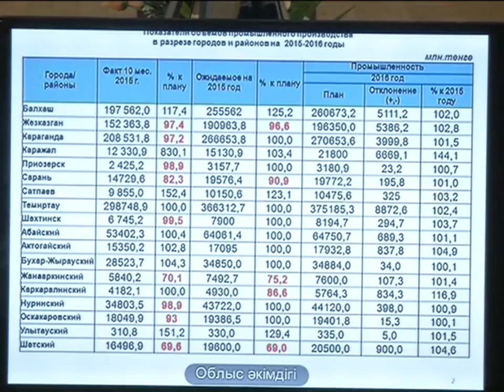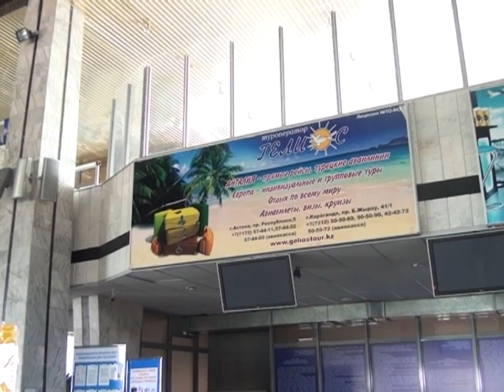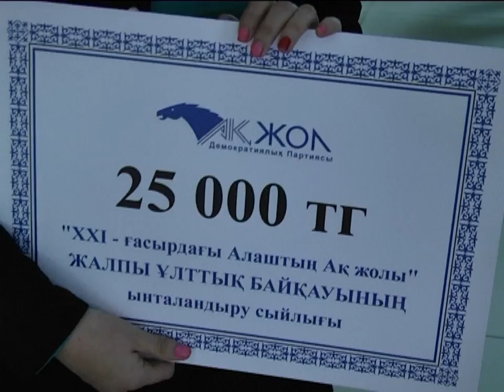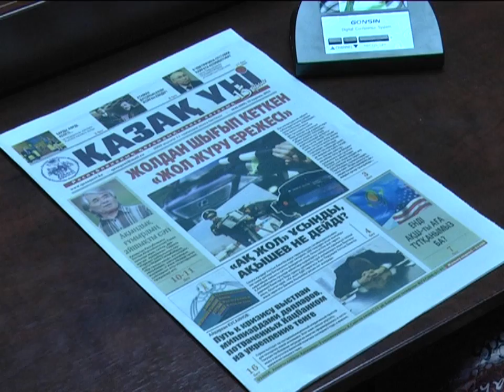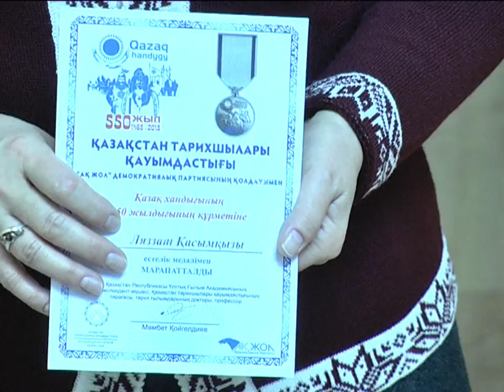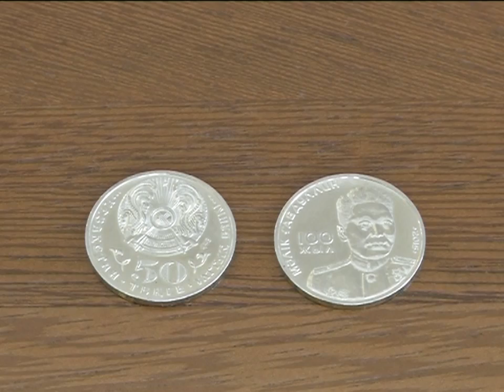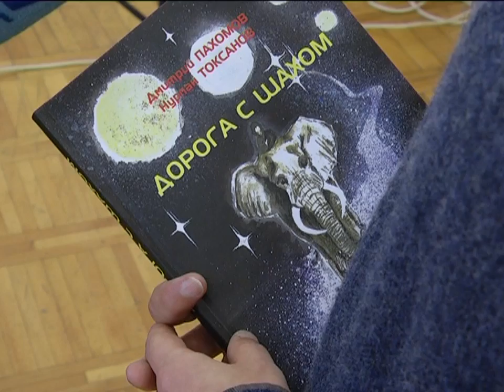17/11/2015 - Бірінші Қарағанды телеарнасының жаңалықтары